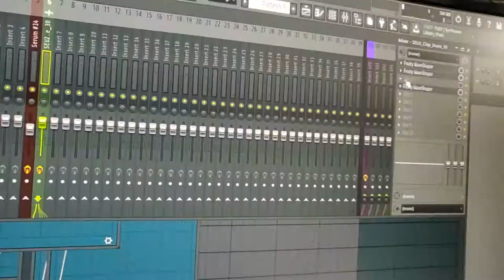HowtoBVSSIC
More bs to come, maybe : )